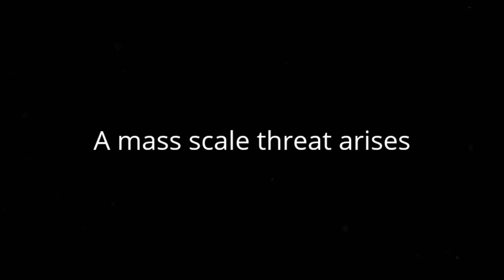Project MechaGodzilla: Official trailer